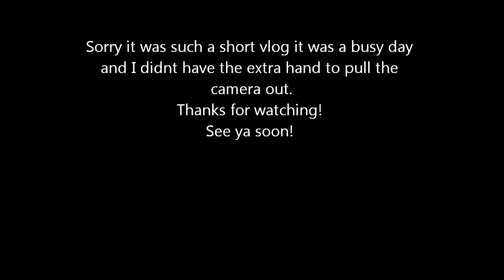How many eggs did you get? (4-13-14)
Egg hunt!!! Just a short vlog, It was a crazy busy day and mama wasn't feeling her best.